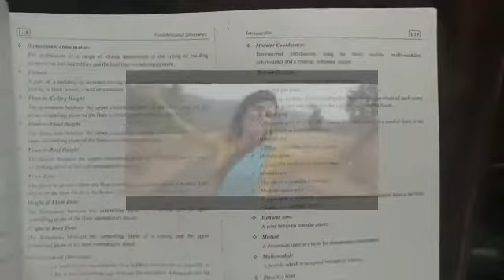Studying problem for lovers ..